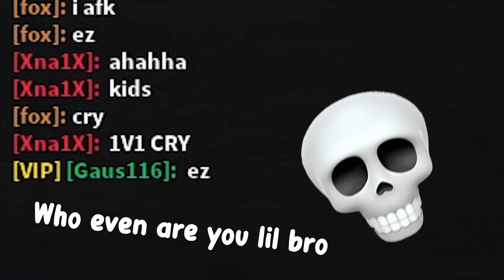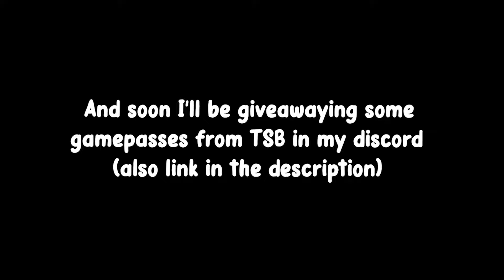The Most TOXIC Server EVER!..💀 | The Strongest Battlegrounds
In this video, you'll see how a bacon beats toxic players. Enjoy!